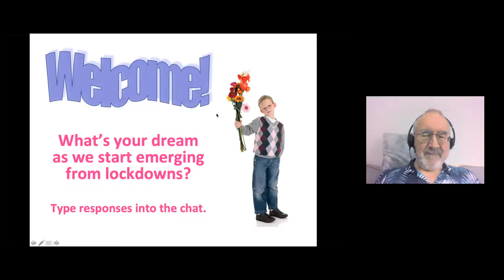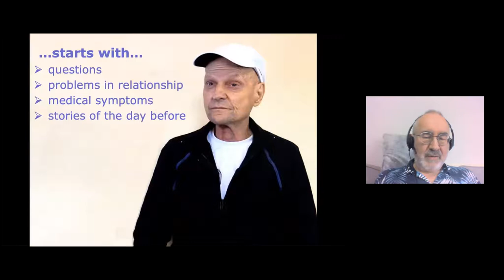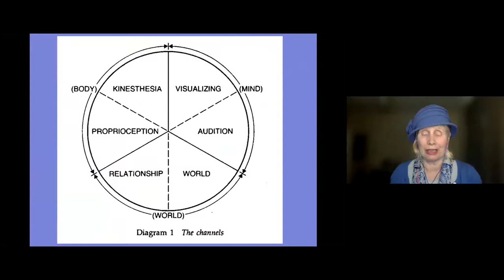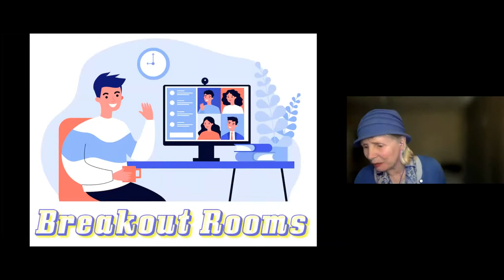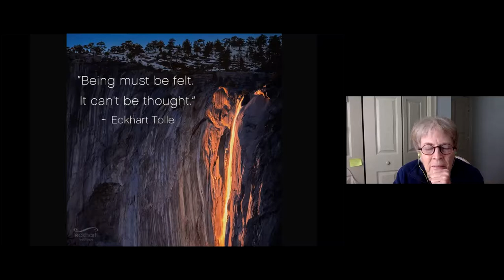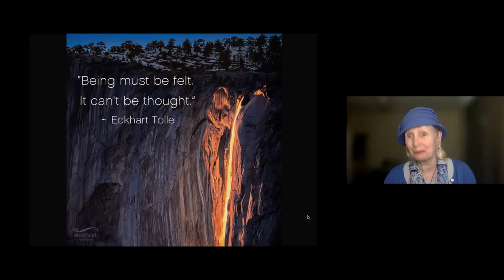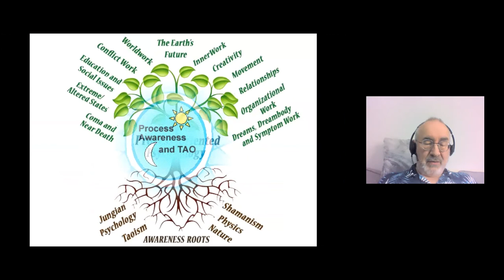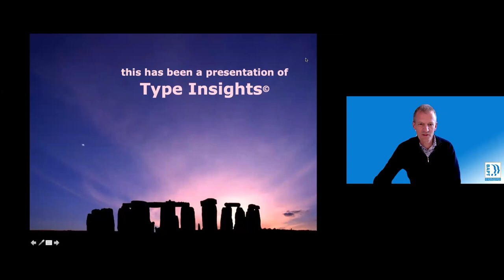Vicky Jo Varner and Robin Wiley - Process Work and Typology, BAPT2021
An experiential session introducing ways in which Mindell’s Process Work can be applied to typology